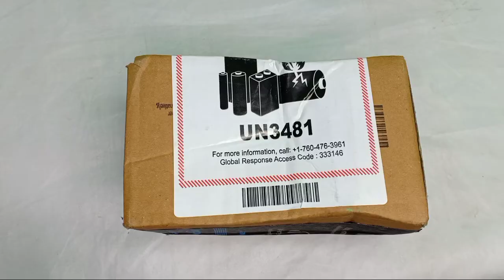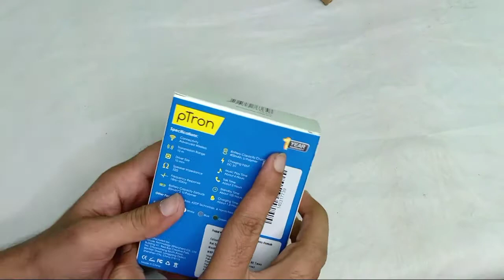PTron Bassbuds Unboxing and Review Cheapest TWS under 1000❤️PTron Bassbuds TWS [EXCLUSIVE] Unboxing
about this video:-Doston, hum lekar aa gaye hai apke liye Proton
Earbuds  ka Unboxing & first Impressions
- Is video mein humne apko bataaye hai in
naye Truly Wireless Earphones ke bare mein
sabkuch- Iske features specifications sound
Quality aur baki sab. To lss Video Ko Ant Tak
Dekhiye Aur Video Ko Like Aur Share Karna Na
Bhoole